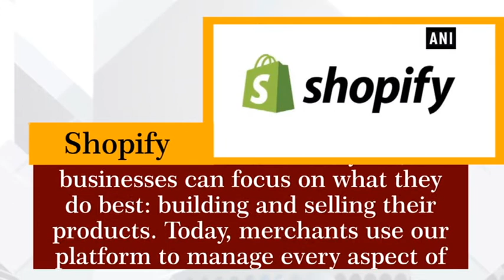Five shopping platforms for social media addicts - Business News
New Delhi, Jun 16 (ANI): Social media has come into existence for more than a decade becoming an integral part for each individual. There are more than two billion social media users worldwide, representing a global rate of around 28 percent of total digital users.